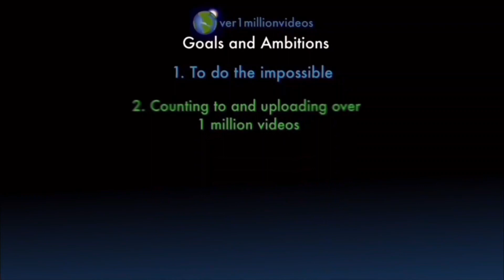I AM COUNTING TO ONE MILLION!!, This is Number 109,529